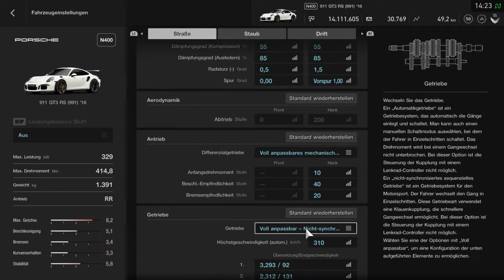Gran Turismo Sport - Unendlich Geld | Endless Money | GT Sport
Ich wünsche euch viel Spass bei Gran Turismo Sport. GT Sport Geld Trick.